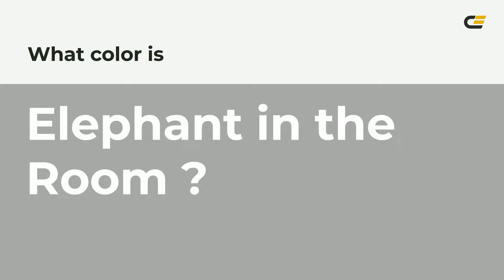Elephant in the Room color a8a9a8 hex color - Green color - Warm color a8a9a8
What color is Elephant in the Room ? a8a9a8 hex color - Green color - Warm color a8a9a8

Hex a8a9a8 Color Code is also known as Elephant in the Room color.